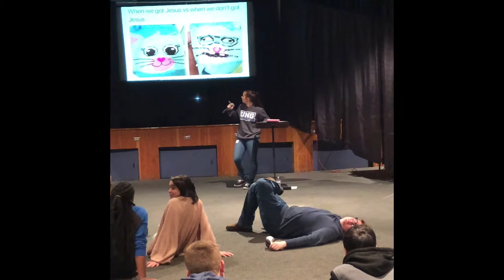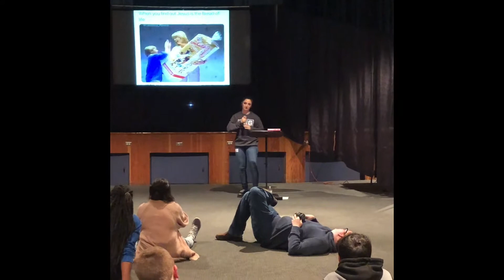giving my first talk at church!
I am so excited to be able to share this video with y'all! about two weeks ago I had the opportunity to give the proclaim talk at LifeTeen at our Catholic Church! and while yes, I may have called something the wrong name, but, I am very pleased and hope and pray that what I had said during my talk will stick with the teens that I talked to and hopefully you too!

I love y'all, God Bless and as always stay hungry!
Mel

SOCIAL MEDIA